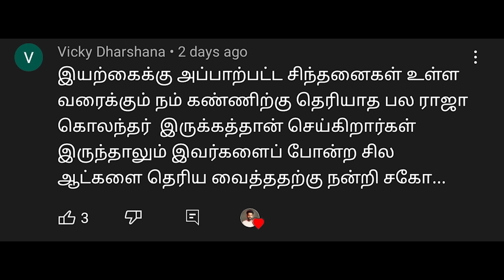[ With Subtitles ] 100 க்கும் மேற்பட்ட ஆண்கள் | ஒரு பெண் | Saravanan Decodes